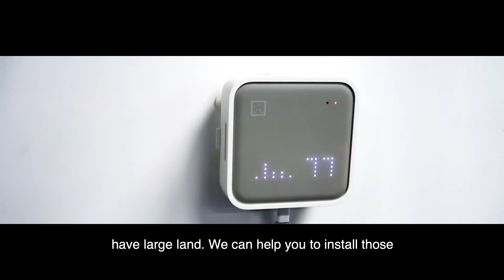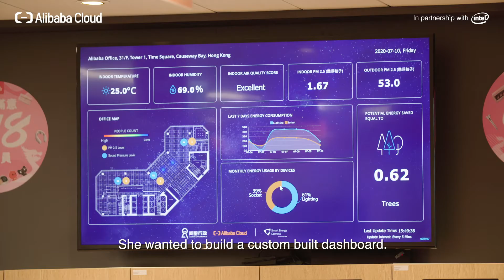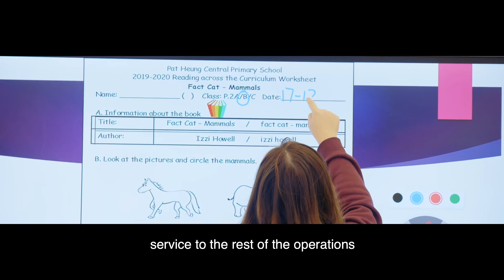Smart Energy Connect | Alibaba Cloud Apsara Chat HK 2020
Achieve the Smart Office with IoT and cloud technology delivered by Di Lu, Head of Technology of SEC.